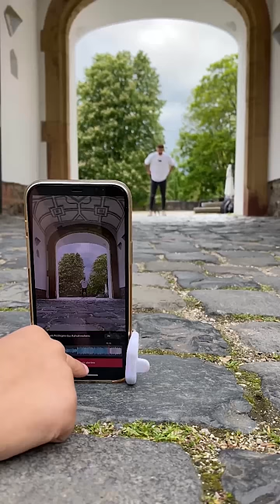Gate to small behind the scenes